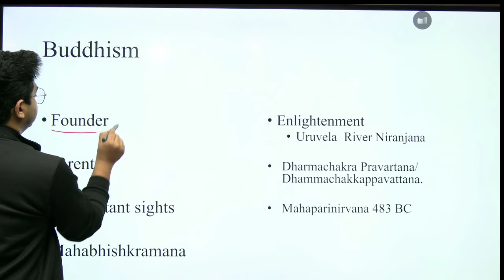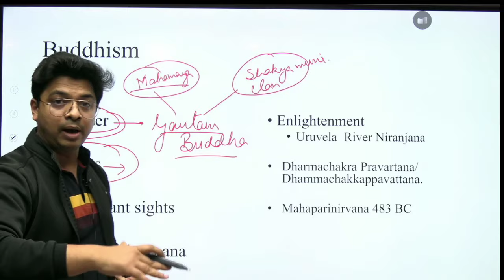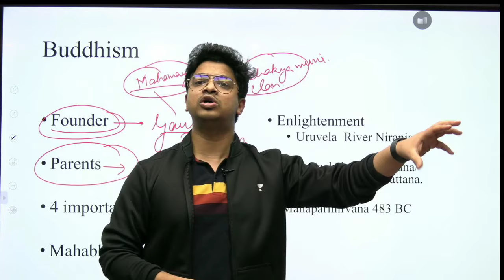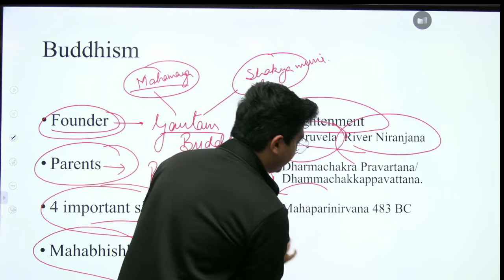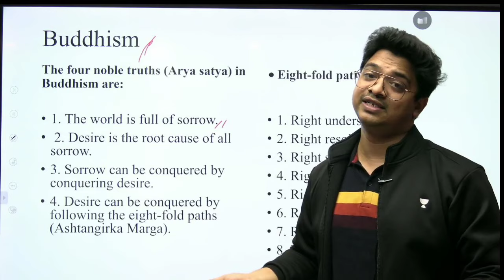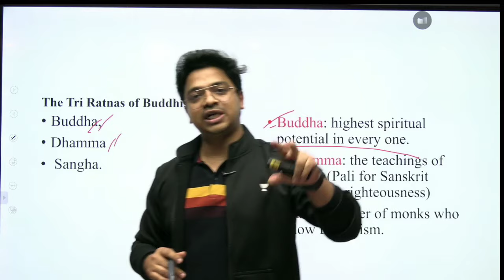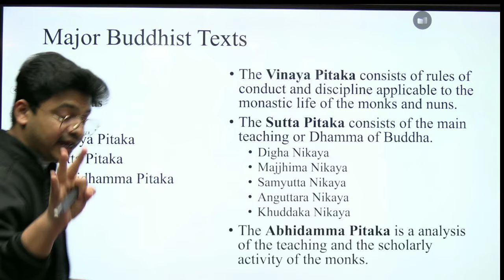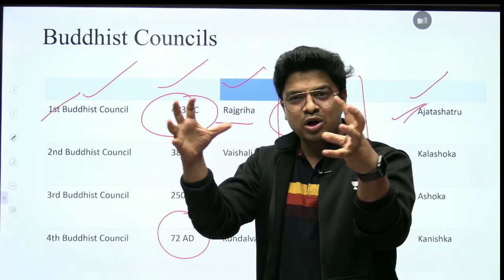पूरा Jainism and Buddhism Revise करें सिर्फ 10 minute में for SSC CGL and SSC CHSL | Aman Srivastava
पूरा Jainism and Buddhism Revise करें सिर्फ 10 minute में for SSC CGL and SSC CHSL with Aman Srivastava. Happy learning!

Follow Complete Batch Course for SSC CGL 2020 by Aman Srivastava and Barkha Agarwal :-

Unacademy Plus Subscription Benefits:
1. Learn from your favorite teacher
2. Dedicated DOUBT sessions
3. One Subscription, Unlimited Access
4. Real-time interaction with Teachers
5. You can ask doubts in the live class
6. Download the videos & watch offline
Plus Courses by Top SSC CGL Educators of India Abhinay Sharma, Aman Srivastava, Barkha Agarwal, Rani Ma'am, Mohit Goyal, Pratiyogita Mantra, Pawan Rao, Sumit Goyal, Avadhesh Dixit, Varun Awasthi, Neeraj Kukreja, Antara Bhuyan and others.